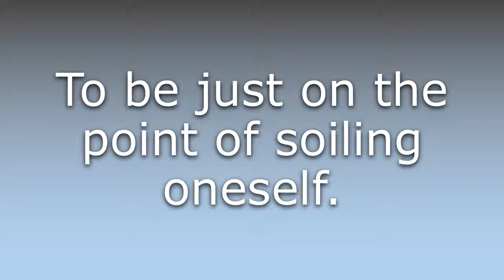What does Touch cloth mean?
What does Touch cloth mean in English? Learn the meaning of the word Touch cloth! How to Pronounce Touch cloth. Expand your vocabulary, learn words.